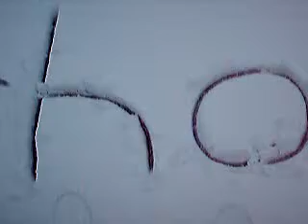FIRST MICHIGAN SNOW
NO SCHOOL!!!